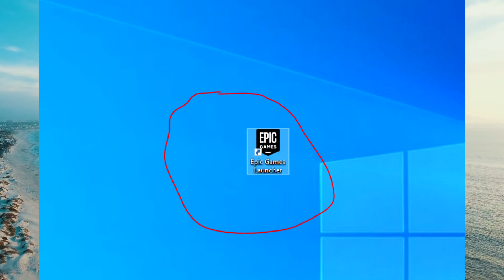🔴 Як отримувати БЕЗКОШТОВНО ЛІЦЕНЗІЙНІ ІГРИ?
✅ Тут ми з вами обговорюємо маркетинг, бренди, тренди, фінанси, соціальні мережі, їх секрети, книги, фільми, а також історії успіху.
✅ Футажі беру з pexels і pixabay